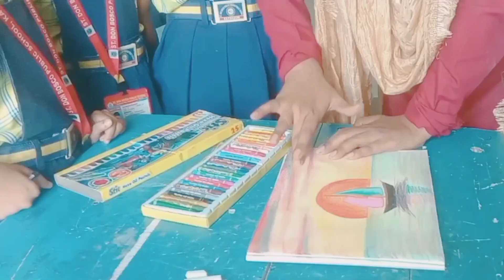easy sunsetting painting#easydrawingandpaintingforkids